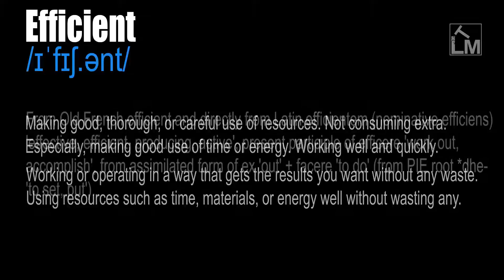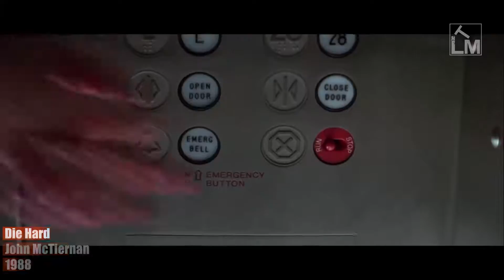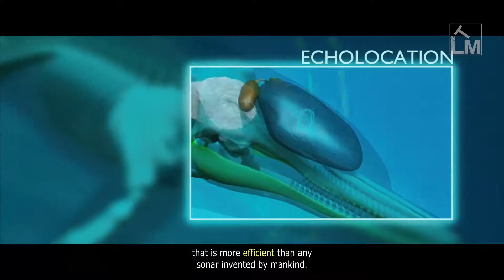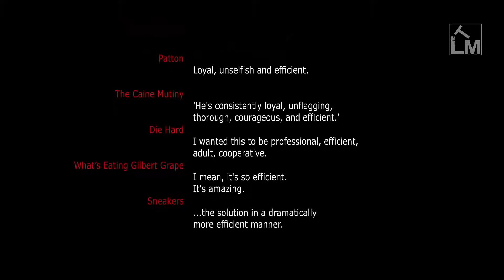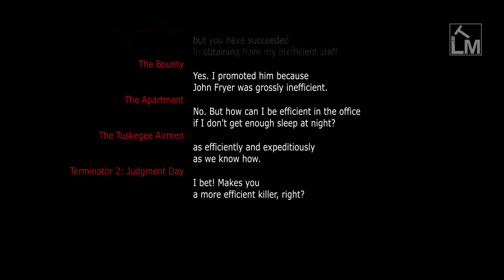Efficient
/ɪˈfɪʃ.ənt/

Making good, thorough, or careful use of resources. Not consuming extra. Especially, making good use of time or energy. Working well and quickly.

Working or operating in a way that gets the results you want without any waste. Using resources such as time, materials, or energy well without wasting any.

From Old French efficient and directly from Latin efficientem (nominative efficiens) 'effective, efficient, producing, active', present participle of efficere 'work out, accomplish', from assimilated form of ex 'out' + facere 'to do' (from PIE root *dhe- 'to set, put').